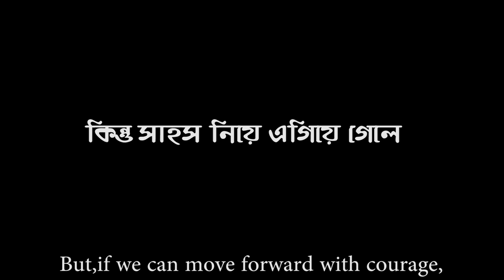Lockdown Motivational Song Ft. Pamela Jain | Lockdown in India | Author Bimal Mitra